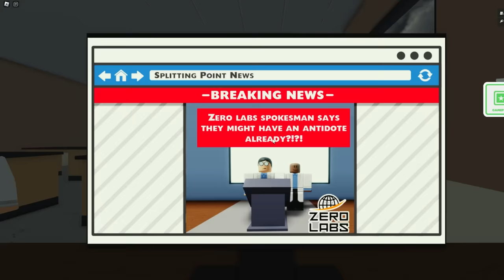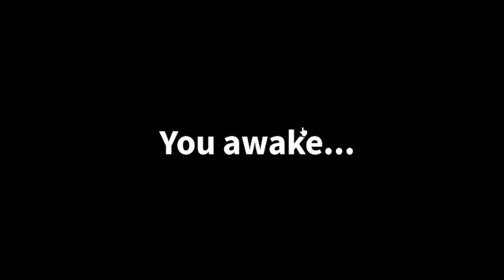INVASION ZOMBIE EN LA ESCUELA!! 😱🧟 | FIELD TRIP Z ESCAPADA Z ROBLOX | Luky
Mi amigo no quiere entrar a la escuela y nos enfrentamos a Zombies en la escuela de Roblox Field Trip Z en Español.